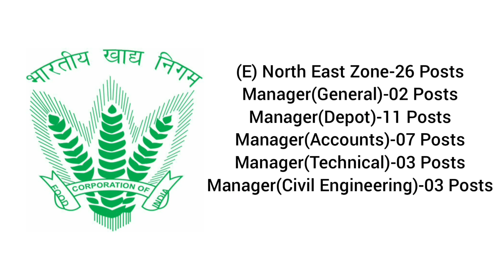FCI Various Recruitment 2021 | March Govt Job Vacancy Job Updates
Important Dates

• Online Payment Last Date – 30-March-2021
• Admit Card – Available Soon
• Exam Date – May-June 2021

Post Name-Manager(General/Depot/Movement/Hindi/Technical/Engineering)

JVR, a research based, cutting-edge HR Tech platform strives to establish a healthy ecosystem that bridges the gap between job seekers and job recruiters. It acts as a direct link between job recruiters and job seekers. JVR’s uniqueness is the filtration of White-Collar and Blue-Collar applicants as well as jobs. JVR has focused on adding value to the profiles of the Blue-Collar applicants as well to assist them gain the best opportunities out there.